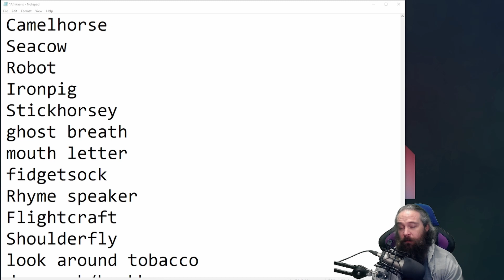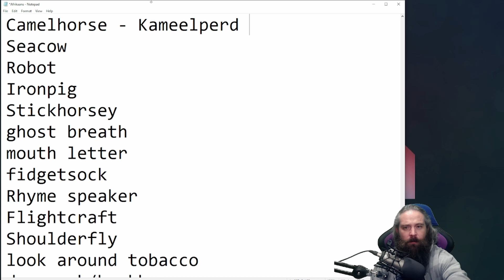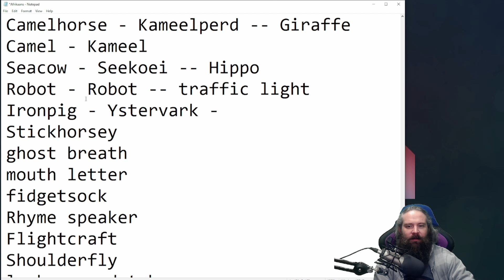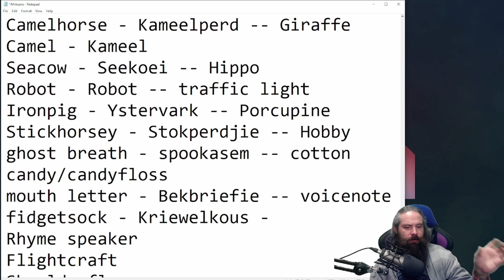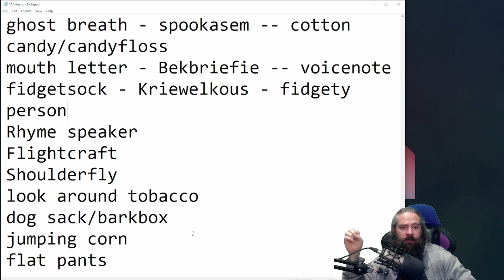Talk To Me In Afrikaans - Funny words part 1